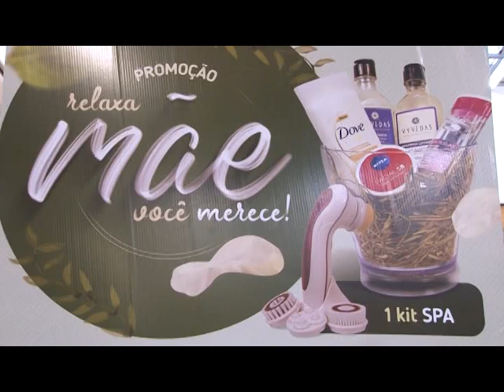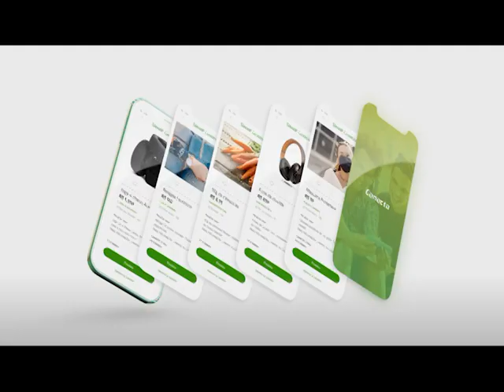Jornal da TV Erechim - Edição 05/05/22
Acompanhe os destaques de hoje.